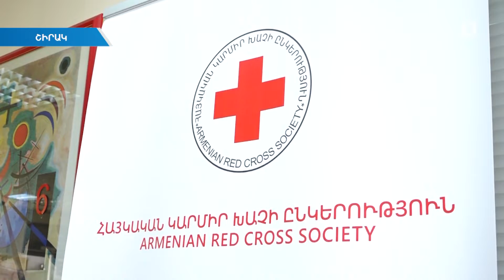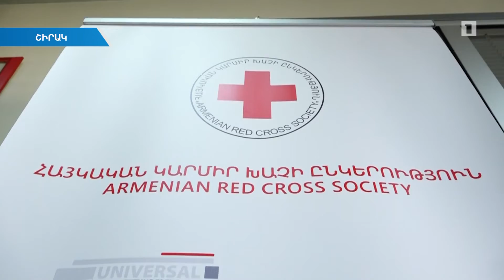Շիրակում կարկուտից տուժածներն աջակցություն կստանան